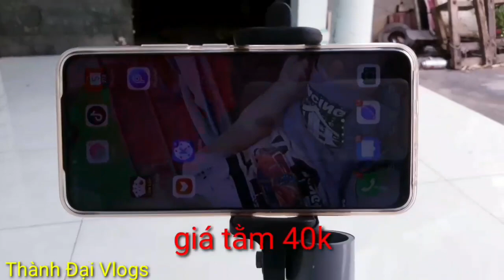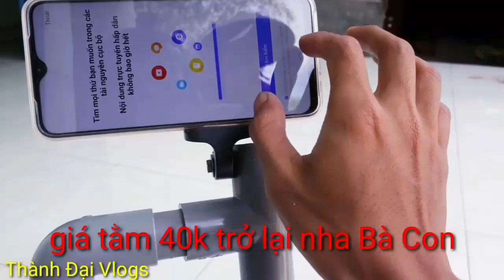Hướng dẫn cách làm chân điện thoại quay phim chụp hình|thanh dai vlogs|chế tạo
Video này mình chia sẽ để giúp mọi người làm youtube tiện hơn trong việc quay phim chụp hình không còn phải ngã lên ngã xuống khi đặt máy quay phim chụp hình nữa
Mọi người xem video thấy hay thì hãy giúp mình đăng kí kênh và like được hơn thì cho mình 1 share về cho gia đình và người thân cùng xem video nhé 💖
Facebook Cá Nhân 👇